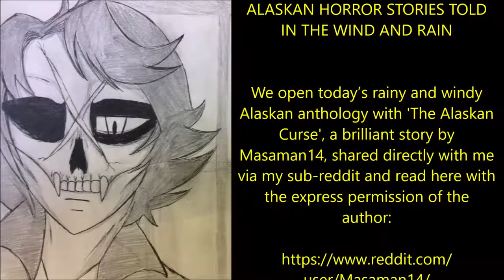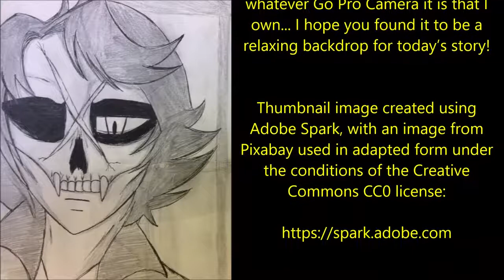SCARY ''The Alaskan Curse'' ALASKAN HORROR STORIES TOLD IN THE WIND AND RAIN CREEPY GHOST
''Afterwards, when meeting with my relatives here in the far North of Alaska for the first time in years, we are told that we are strictly forbidden from bringing up cousin's name, even among each other...''

We open today’s rainy and windy Alaskan anthology with 'The Alaskan Curse', a brilliant story by Masaman14, shared directly with me via my sub-reddit and read here with the express permission of the author:

Next up we have ' Howls at Dawn', another fantastic story, this one by Saraphim663, shared directly with me via my sub-reddit and read here with the express permission of the author (and dedicated to the author’s mum who grew up in Alaska):

Our penultimate story is ' It wasn't a Reindeer', another brilliant tale, this one by Michael Paige, shared directly with me via my sub-reddit and read here with the express permission of the author:

We round off our little Alaskan excursion with 'Beware the Alaskan Flesh-Eating Fungus', an original story by Hapy Orange Juice, narrated here with express permission from the author under the conditions of the CC.BY-SA 2.0 license: